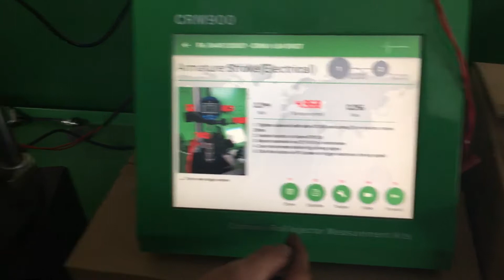Common rail three stage injector repair tools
We are manufacturer which major in producing all kinds of common rail test bench,and diesel fuel injection pump test bench.
We have exported to many countries,get  good  reputation.
The company founded in  2003，our engineers ever worked Bosch service about 7 years. So we have good experience.
Looking forward to your coming!
Anything you can contact with me
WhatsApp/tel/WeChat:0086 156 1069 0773